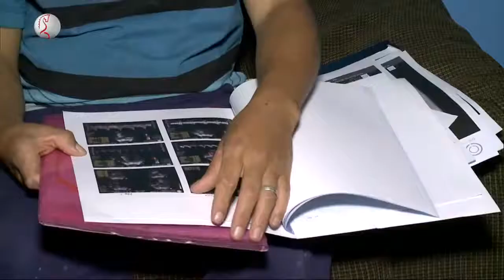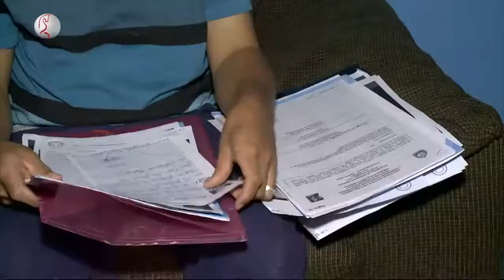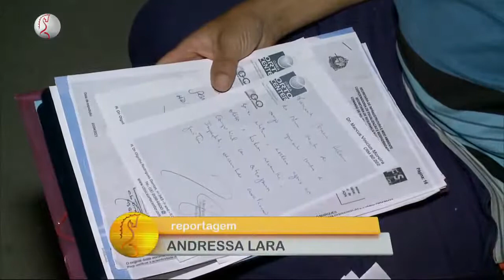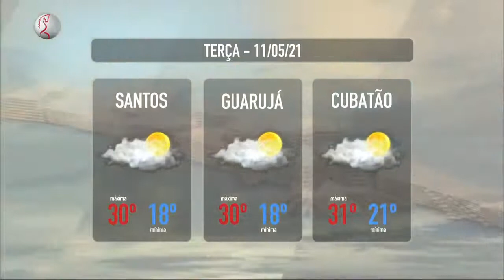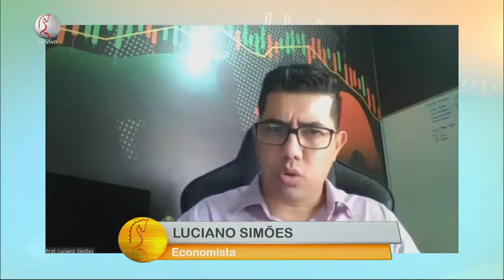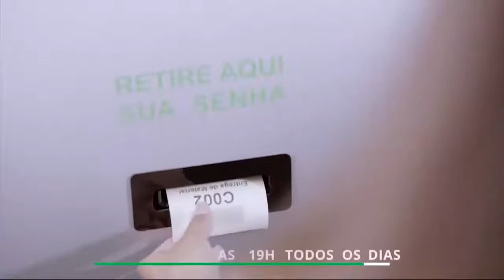Bom Dia Cidades - 11/05/2021